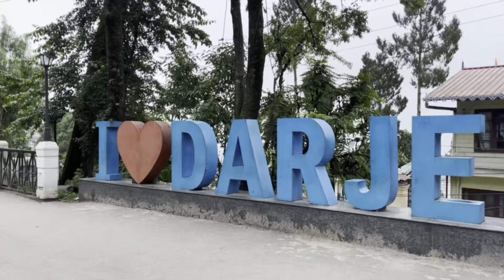महाकाल मंदिर | Mahakal mandir | Darjeeling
The Mahakal Temple or Mahakal Mandir (Nepali: महाकाल मन्दिर. The master of Kaal[time]) is a sacred Hindu temple located in Darjeeling in the state of West Bengal, India dedicated to the Hindu god Shiva, the third god in the Hindu triumvirate. The Temple was built in 1782 by Lama Dorjey Rinzing and is perched atop the Observatory Hill in Darjeeling and is an amalgamation of Hindu and Buddhist religions. It is a unique religious site where both religions coexist harmoniously.